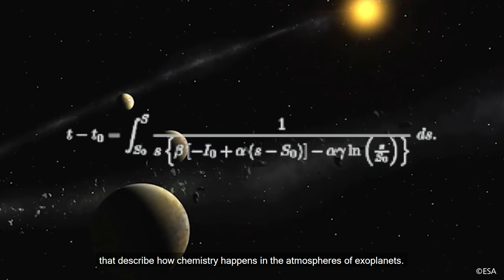What exoplanets have to do with the coronavirus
Astrophysicist Kevin Heng and epidemiologist Christian Althaus have just published a joint study. In an interview with "uniaktuell", the two researchers explain what the spread of infectious diseases such as COVID-19 has to do with exoplanetary chemistry and what they hope to gain from INPUT, a newly founded interfaculty platform.